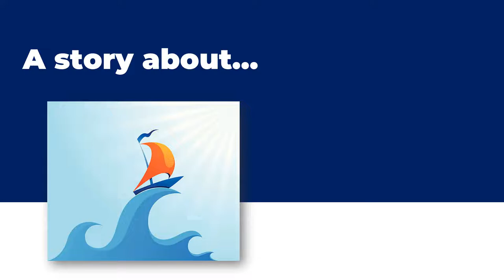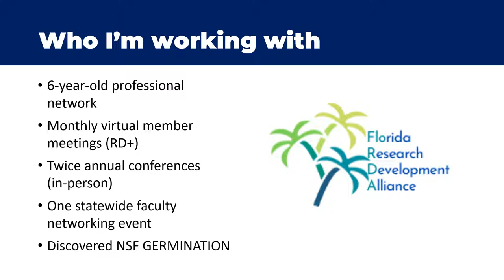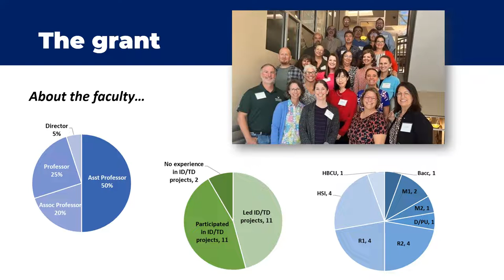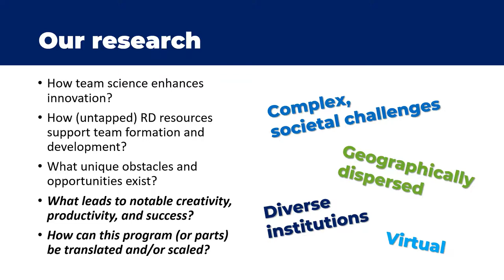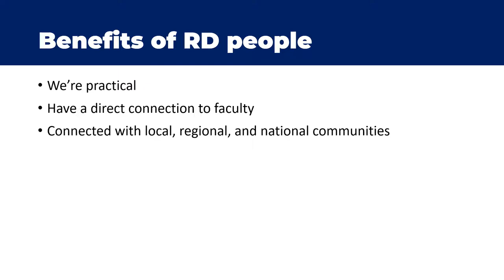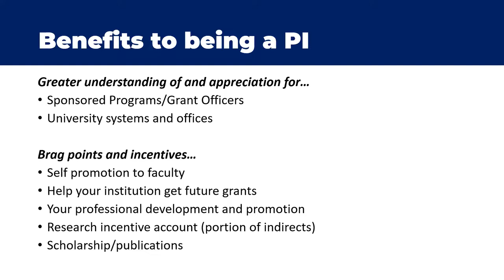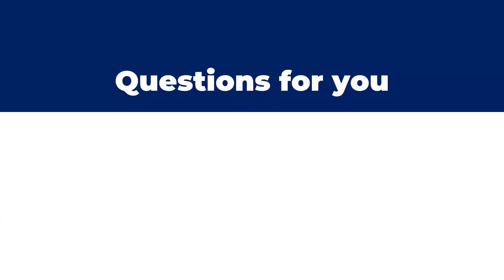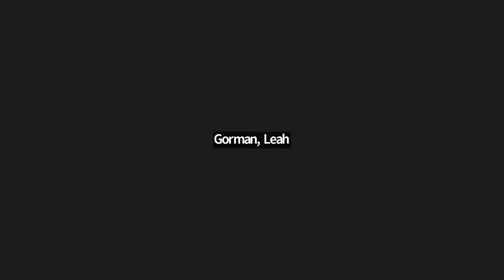Research Development Professionals Stepping Outside Institutional Habit Boundaries (Melanie Bauer)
This video is the second in the Surfacing and Spanning Boundaries series and features Melanie Bauer a Research Development professional situated in a central research department at Nova Southeastern University in South Florida, USA. In the webinar “Research Development Professionals Stepping Outside Institutional Habit Boundaries,” she discusses how research development professionals can break outside their typical roles, using as an example a $300K NSF grant that she won in collaboration with a statewide research development network to develop a team science training program for faculty working on use-inspired research targeted at intractable societal issues.

Moderated by: Christine Hendren from Intereach

The webinar was broadcast and recorded on November 8, 2022. The webinar series is a project of the Interdisciplinary Integration Research Careers Hub (Intereach) which provides mechanisms for communication, education, and collaboration among those interested in a community of practice around the interdisciplinary and integrative functions critical to team science research. Intereach is a special interest group of the International Network of the Science of Team Science.